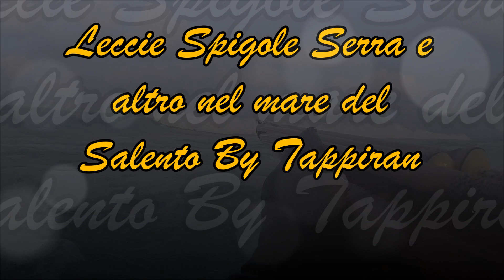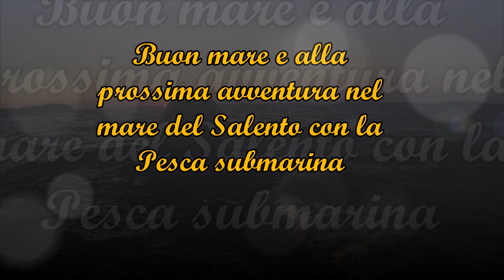lecce spigole e altro nel mare del salento by tappiran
Alcune catture effettuate nel mese di agosto nel mare del salento Puglia